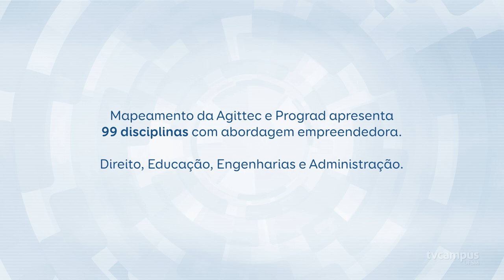Agittec promove empreendedorismo por meio de oficinas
📌 No último final de semana, aconteceu o UFSM Innovation, evento que alia empreendedorismo e ensino por meio de oficinas para professores da Universidade e técnicos-administrativos.

📝 Promovido pela Agittec UFSM, a capacitação ocorreu no Hotel Itaimbé.